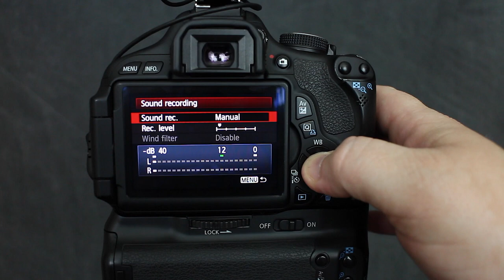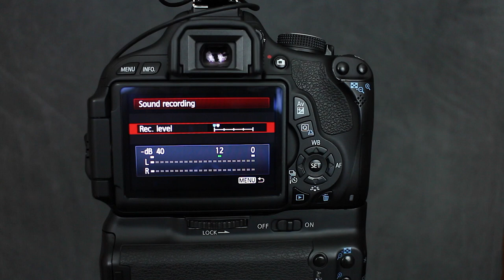How To Setup The Rode Video Mic Pro On A Canon DSLR - Best Tips For Great Sounding Audio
🎥   About This Video:
(body here)

SUPPORT JOE DIRECTLY!

ASHAMPOO SOFTWARE LINKS!
📢   I use and recommend Ashampoo software.

Are you interested in me creating a product review or even a product tutorial video for your latest product? Or are you looking to advertise on this channel?

📢 OTHER

🗣️   Any views stated in this video(s) or on this channel are the personal views of the author and are not to be claimed as facts. Any logos or trademarks shown on this channel or in the videos on this channel are the property of Joe Jackson or their perspective owners.